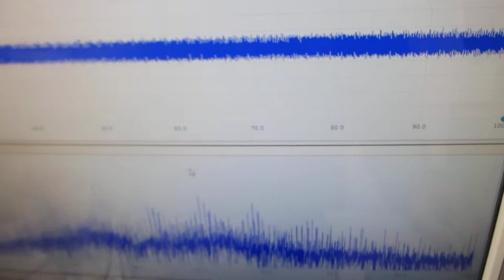オリジナル超音波システムの開発実験（超音波システム研究所）